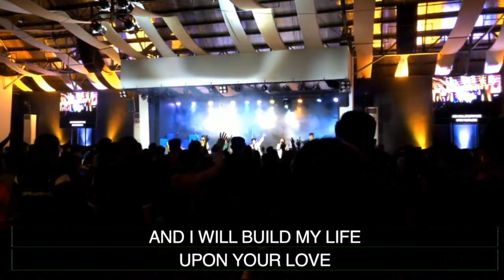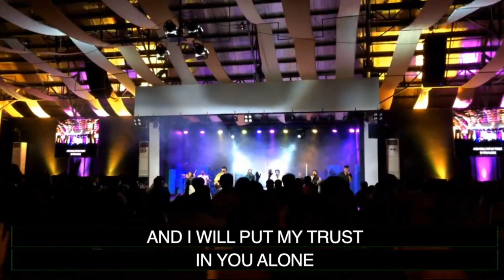Build My Life | Pat Barett | Worship Led By Victory Malolos